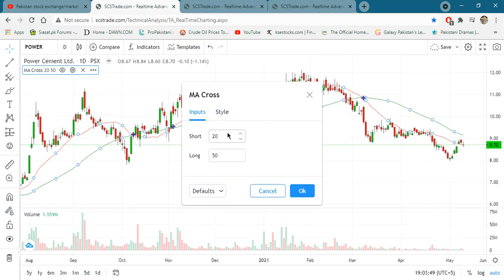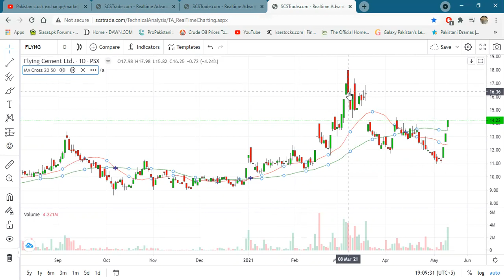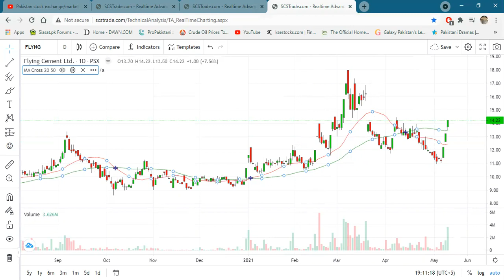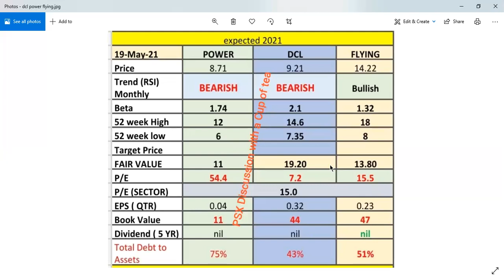Technical and Fundamental Analysis of DCL , Flying and Power Cement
MA 20 and 50 Crossover Strategy with Buy and Sell Signals